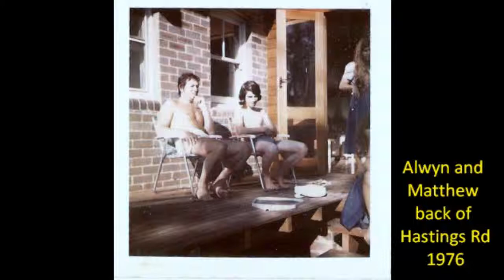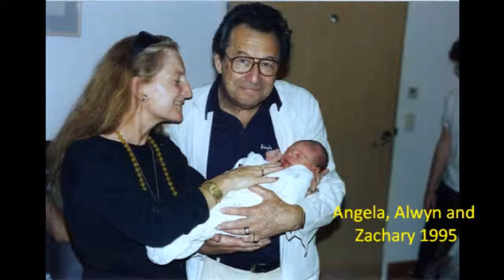Th Tangled Unfulfilledness of My Heart- Part 2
Mini-Biography of Alwyn J Karpin